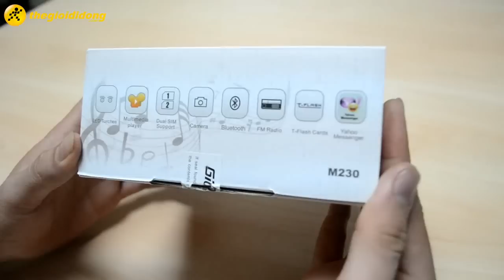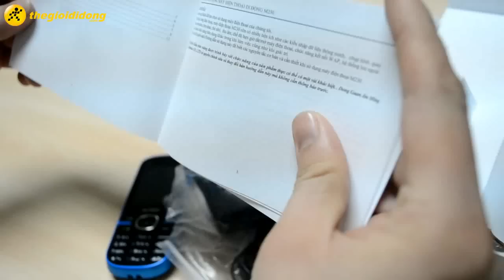Gionee M230 - Điện thoại 2 Sim 2 sóng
Gione M230
    Hỗ trợ 2 Sim 2 sóng
    Danh bạ: 500 số
    Thẻ nhớ ngoài MicroSD (T-Flash) lên đến 4 GB
    Camera: 1.3 MP (1280 x 1024 pixels)
    Dung lượng pin: 1000 mAh